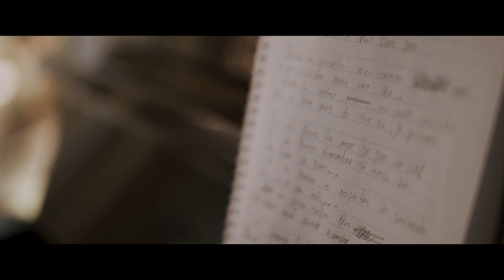Amanhã Também - Júnior Venâncio | Flyup Digital (Clipe Oficial)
Flyup Digital apresenta:
Amanhã Também - Júnior Venâncio (Clipe Oficial)

Ficha técnica:
Direção Geral: Reinan Nascimento
Intérprete: Júnior Venâncio
Composição: Rafa Marquarti
Produtor Musical: Rafa Marquarti
Arranjos, Piano e Cordas: Otniel Nascimento
Mixagem e Masterização: Tchucka Jr.

Ficha técnica Clipe:
Diretor: Paul Mark
Roteiro: Guilherme Pirajá e Paul Mark
Assistente: Luiz Henrique
Artes: Tales Ramiro
Maquiagem: Estefany Ruis
Casal: Júnior Venâncio e Viviany Sandre

LETRA | AMANHÃ TAMBÉM

A maioria de nós busca alguém pra confiar,  juntos a compartilhar tudo o que a vida pode dar

Quando te encontrei o meu coração sorriu e quis acreditar mais uma vez
Quando te conheci eu pude perceber que és bem mais do que eu já procurei

Eu não quero te amar só por um dia
Eu não quero demonstrar só neste dia, mas todos os dias, ao te honrar e respeitar o sentimento que existe em nós
Ao fazer saber que podes contar, ainda estarei aqui quando acordar

E amanhã também, depois de amanhã também, quando precisar também e assim passam-se os dias, os meses e os anos.